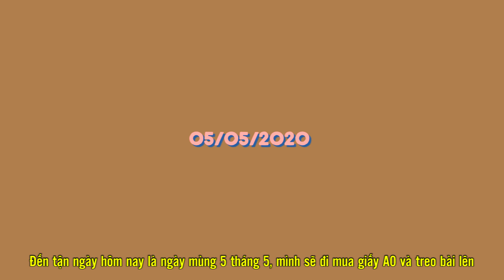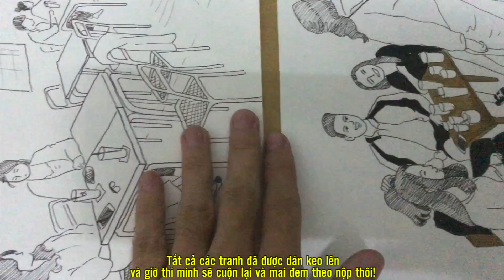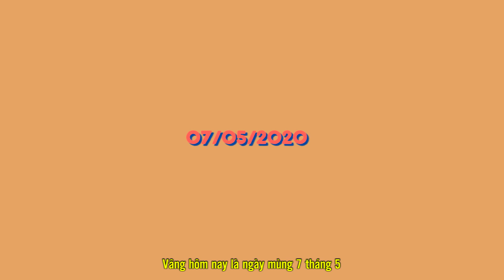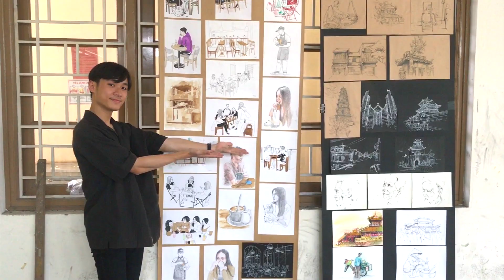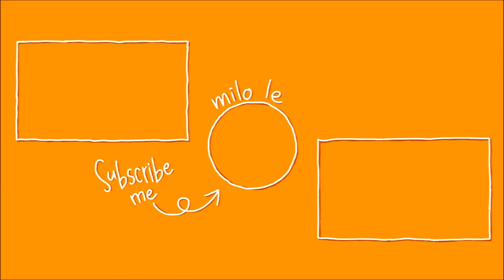[Vietsub] Vlog #17: Quá trình làm 35 bài ký họa - Chất liệu Coffee | Vẽ bằng Cà Phê | Milo's Art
Quá trình làm 35 bài ký họa bằng chất liệu Cà phê

Với 35 bài vẽ ký họa cần phải bắt dáng người, phong cảnh, bố cục, ... mình thể hiện qua những nét cà phê thơm nứt mũi. Với chủ đề mình chọn là Cà phê, Gam màu cũng là màu Cà phê và đương nhiên đặc biệt đó là chất liệu cũng là Cà phê.
Quá trình mình thực hiện 35 bức vẽ này là từ đầu tháng 1 năm 2020 đến đầu tháng 5 là hoàn thành tất cả. Và đương nhiên thêm 1 tháng rưỡi để mình edit chiếc Vlog này nữa :)) Thật là nhác nhớm mà :))
Có lẽ những Vlog về hội họa này cũng không phù hợp gì với những bạn trẻ thời nay và các bạn xung quanh mình cho lắm! Nhưng được xem là một kỉ niệm để quan sát quá trình làm bài của mình nên mình cũng khá vui khi vừa hoàn thành được đống bài này và cũng hoàn thành xong cái Vlog xàm xí này nữa!
Mong các bạn xem qua cho vui nhé! :))

Đừng quên tương tác với mình nhé!

Các bạn đừng quên ĐĂNG KÍ để theo dõi các video sau nhé!
Mình sẽ cố gắng ra video nhiều hơn nè!

Mại iu!